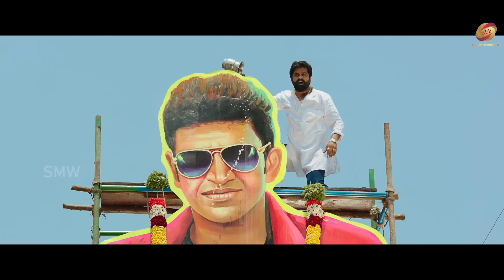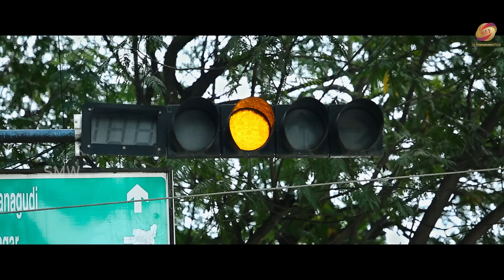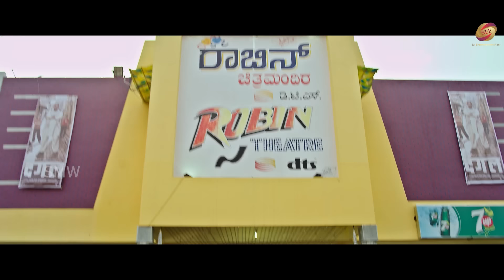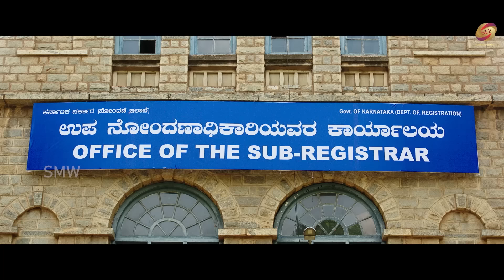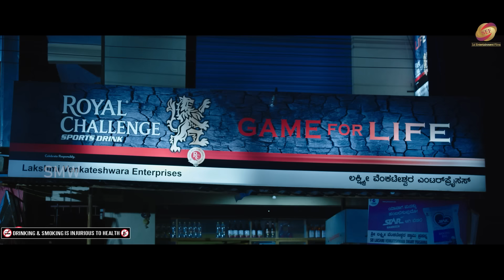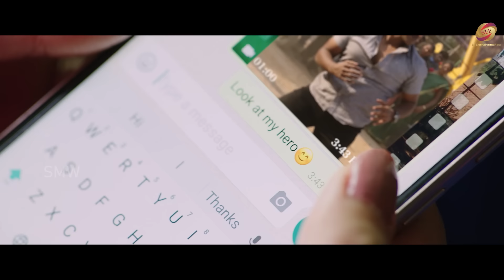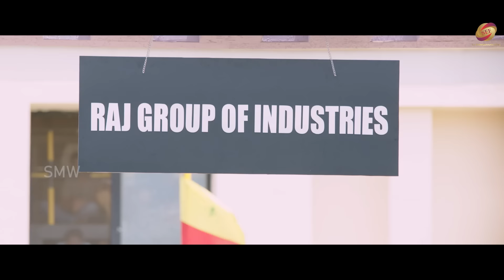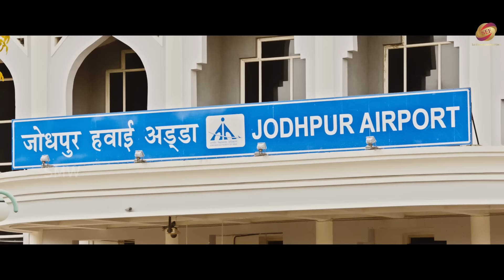Anjaniputra" South Released Hindi Dubbed Full Movie | Puneeth Rajkumar, Rashmika Mandanna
Veeraj, a noble youngster, is asked to leave the house for his wrongdoings and his mother does not give him a chance to explain. Veeraj willingly accepts her decision without any retaliation.

Banner :                   MNK Movies
Creative Consultant: Kannika Urs
Digital                     Mahendra Y
Lebal                     Sur Music World